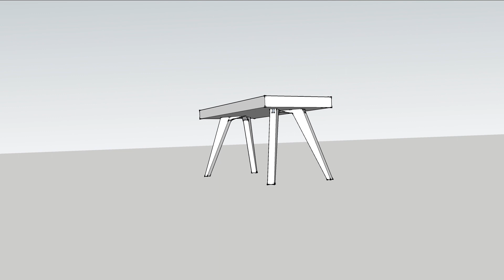Mid-century, Funky-Footed Coffee Table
In this clip, I set out to make a mid-century style coffee table, but after I cut and joined the legs, I realized one of them was a bit off-kilter.

So instead of re-jointing, re-planing and re-tapering a whole new leg, I thought I'd get a little creative with the fix ...plus I've been looking for a project to test out some lattice work.

The table is made from a locally source wood -- I'd say teak, but something about the grain gives me pause. It doesn't help that my lumber guy here speaks mostly Lingala, and what little french we both speak didn't seem sufficient enough to suss out the lumber type. So I'm all ears on best guesses!

And of course, new builds and fun, Congo-specific, shenanigans are already underway!

In this video we tackle:

- through bridal joints
- tapering
- miter joints
- rounded edge finishes

Getting Tipsy 2
Martin Landh

Salamanc
Sarah, the illstrumentalist